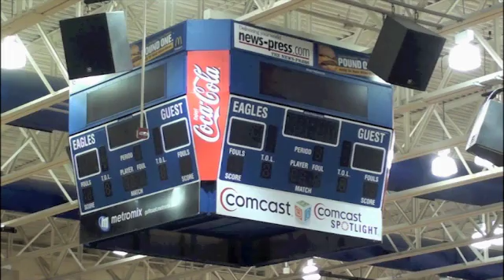NBL (Basketball Redo)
A second shot, if you will, on a previously submitted class project.